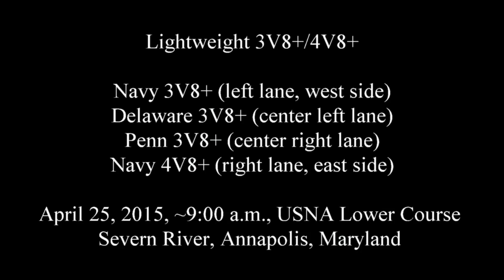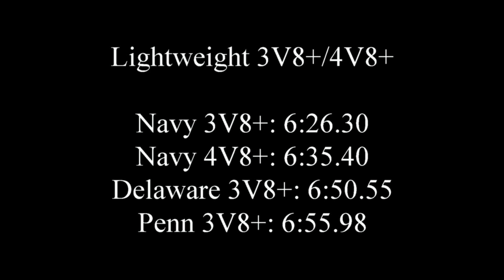2015 EARC LM 3V8+ Navy Navy 4V8+ Delaware Penn Rowing Crew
April 25, 2015, ~9:00 a.m., USNA Lower Course, Severn River, Annapolis, Maryland.
Navy 3V8+ (left lane, west side)
Delaware 3V8+ (center left lane)
Penn 3V8+ (center right lane)
Navy 4V8+ (right lane, east side)

Lightweight Third Varsity Eight & Navy Fourth Varsity Eight Results:
Navy 3V8+: 6:26.30
Navy 4V8+: 6:35.40
Delaware 3V8+: 6:50.55
Penn 3V8+: 6:55.98

Camera was located above the center lane marker up on the U.S. Naval Academy Bridge, about 1350 meters into the course, about 90 feet in the air. Great place to watch a race.

Brisk morning on the Severn. Temps 47 degrees. Crossing wind from port to starboard out of the East, with maybe the slightest headwind of a mile or two an hour measured up on the Naval Academy Bridge. Water conditions were relatively calm, though there were rollers coming in off the Chesapeake Bay, especially bouncing off the Seawall in the final 500 meters of the race.

Tide information at the Naval Academy near the end of the course:
Saturday, 04/25/15, 5:01AM, 0.33 feet  Low Tide
Saturday, 04/25/15, 6:15AM, Sunrise
Saturday, 04/25/15, 11:33AM, 1.32 feet  High Tide